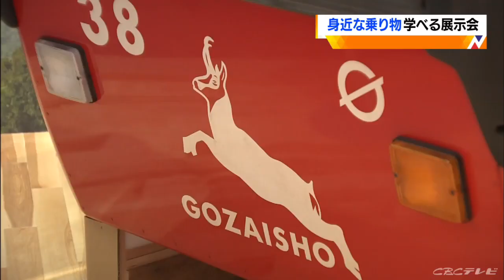みんなののりもの大集合 三重県総合博物館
鉄道や船など身近な乗り物の歴史を学べる展示会が、三重県津市の博物館で開かれています。

　この展示会は、夏休み中の子どもたちに、三重県内で活躍する乗り物を知ってもらおうと企画されました。

　会場の三重県総合博物館には、伊賀鉄道を再現したジオラマのほか、近鉄特急『しまかぜ』の本革を使ったシートや、御在所ロープウェイのゴンドラなど、およそ３５０点が並んでいます。

　１９７５年に来日したイギリスのエリザベス女王が、近鉄の『お召し列車』で伊勢神宮に向かう際に座った椅子なども展示され、注目を集めていました。

　この展示会は９月１８日まで開かれています。